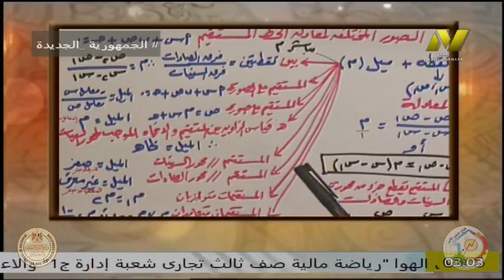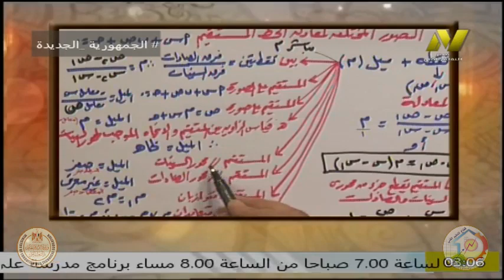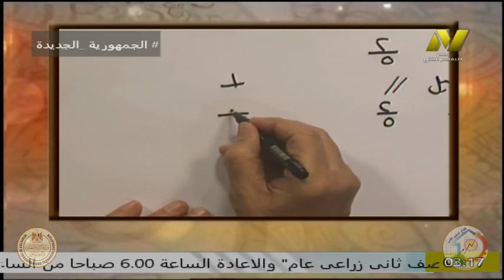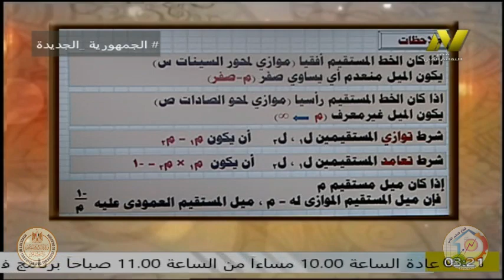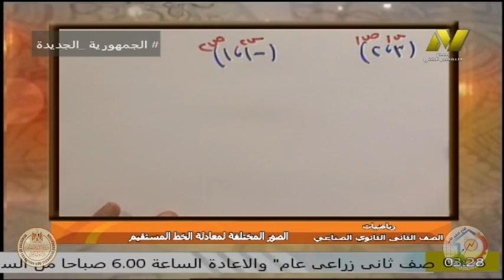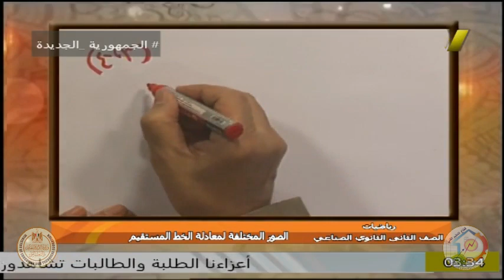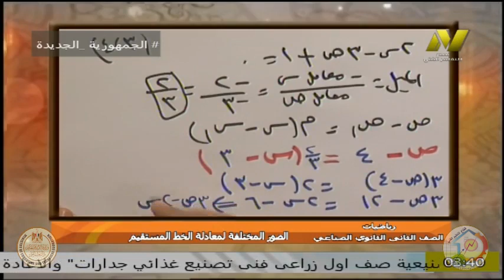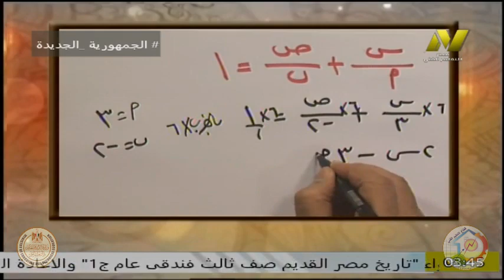الصف الثانى صناعى - الرياضيات - الصور المختلفة لمعادلة الخط المستقيم - اايمن حسونة